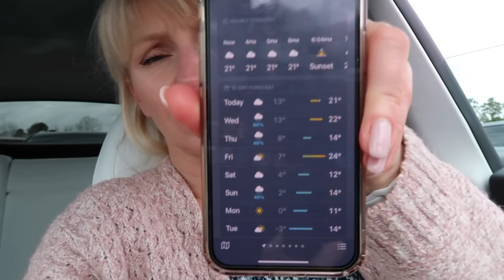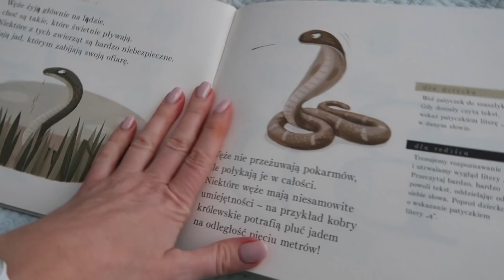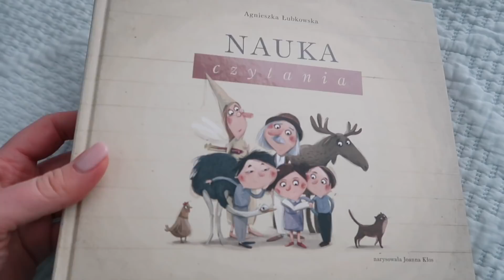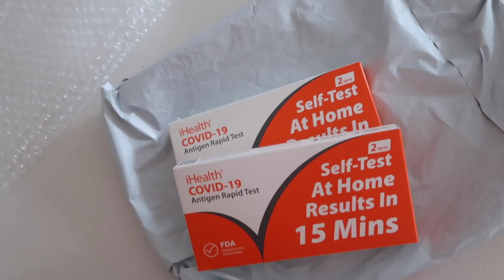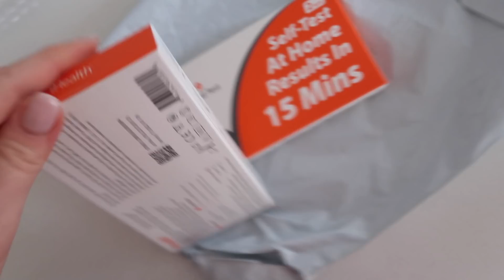VLOG DOMOWY / POMYSŁ NA OBIAD / PRZYSZŁY TESTY / KSIĄŻKA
TYDZIEŃ VLOGOW - dzień #3
Gotowanie, praca, szkoła zwykły dzień.

MUZYKA:
 - Lonely Calling - Arc De Soleil
- Out Of Control - Gloria Tells